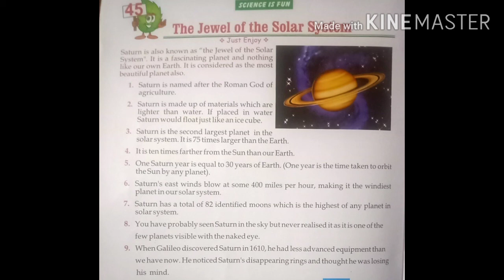Cls-5th G.k.Ch-45( The Jewel of the Solar System)